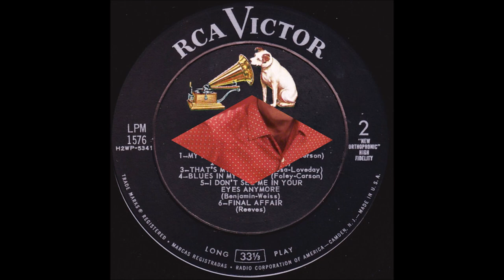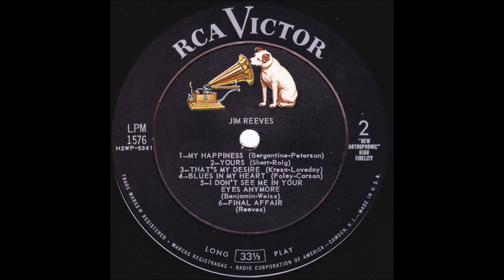Jim Reeves - Blues In My Heart (1957).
(Written by  Red Foley - Jenny Lou Carson).
1st. Recorded 12 August 1947 by  Red Foley
  with The Cumberland Valley Boys.

Issued  on   LP "Jim Reeves" (1957)    and   EP 1576 - 3

Recorded 26 June 1957 - [14: 00-18:00] - RCA Victor Studio, Methodist Television, Radio & Film Commission, 1525 McGavock St., Nashville, TN –
 Jim Reeves  [gt/vcl solo], Chet Atkins [el gt], Junior Huskey [bass],
Farris Coursey [drums], Floyd Cramer [piano]
and The Jordanaires [vcl chorus]...Producer Chet Atkins.